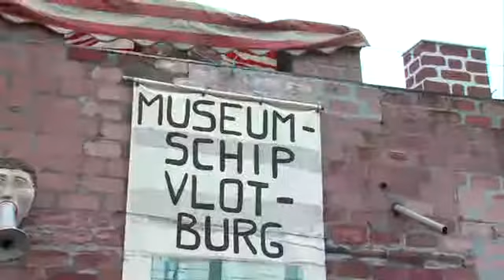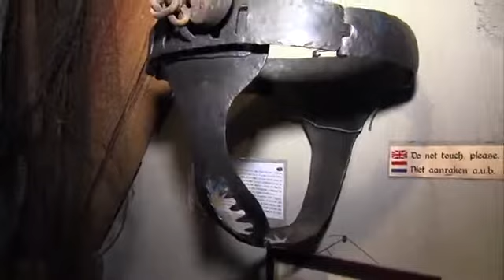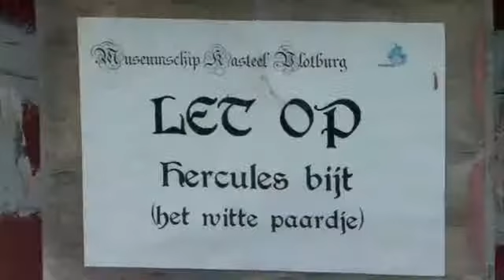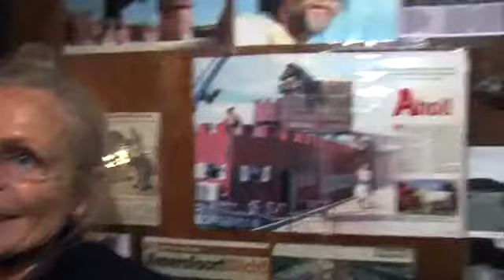PopUpTv: Kasteel/Museumschip Vlotburg in Schiedam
Een kasteelschip in Schiedam! Daar willen wij van PopUpTv natuurlijk meer van weten. Wiebe Hoogeveen trok zijn beste maliënkolder aan en trok ten... eh, ging filmen!
De middeleeuwen waren woeste en donkere tijden. Een tijd van kastelen, ridders, jonkvrouwen en heldhaftige strijders. Kinderogen lichten op wanneer ze de prachtige verhalen horen over de ruige tochten van ridders in hun schitterende wapenuitrusting. Toch was het leven niet altijd zo glorieus als in de verhalen en de sprookjes. Heb je wel eens stil gestaan bij het dagelijks leven van de horigen, de ambachtslieden, de knechten en de meiden?Vlotburg
Op ons reizend museumschip kun je op een unieke en verrassende manier dit leven van dichtbij ervaren. Wij tonen u levensechte taferelen van de wijze waarop de mensen aten, wat voor kleding ze droegen en de verschillende ambachten en middeleeuwse gebruiken. Op ons reizend kasteelschip, een vrachtschip van 50 meter lengte, is de uitgebreide expositie gehuisvest. Deze vesting is opgebouwd uit zware massief eiken balken. Over de rivieren en kanalen reist de Vlotburg van stad naar stad. Kom ons bezoeken als we in uw stad liggen aangemeerd